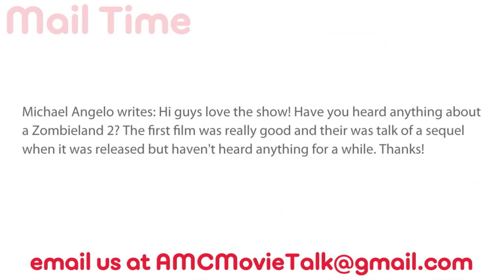ZOMBIELAND 2? - AMC Movie News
In a user-submitted question, we are asked if we think a Zombieland 2 film could still be coming